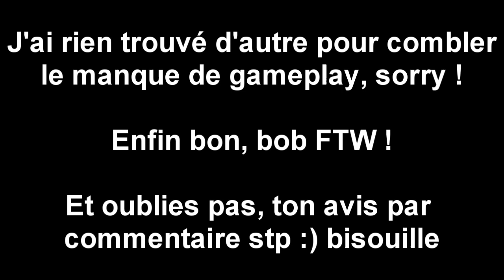commentary Parlons de YT, les changements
:) commentez please !
le youtubeur dont je parle dans la vidéo !

- Gameplay sur Forza4, BO2 et Halo4 sortis, j'ai plus trop envie de m'abrutir avec les anciens cods ... pendant 2 minutes je parle du gameplay, normal, puis ensuite je parle du sujet cité dans le titre ;)